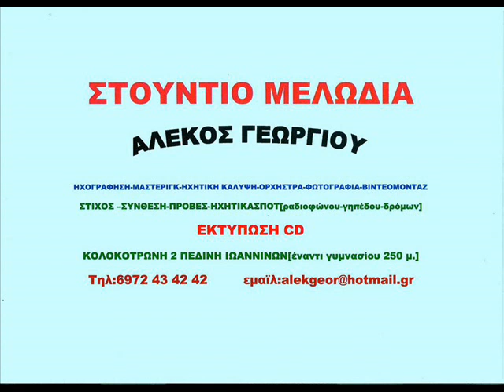ΤΑΒΕΡΝΑ Ο ΑΠΟΣΤΟΛΗΣ ΤΥΡΙΑ ΙΩΑΝΝΙΝΩΝ.ΣΠΟΤ